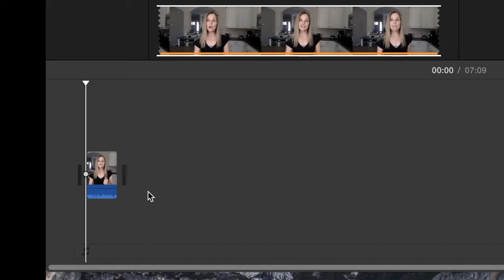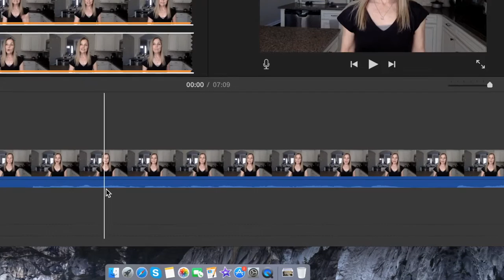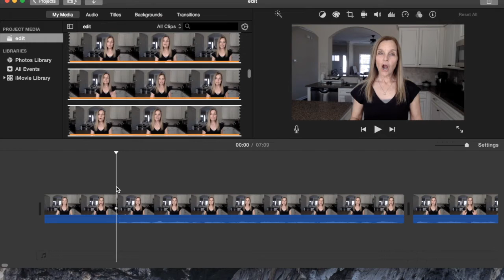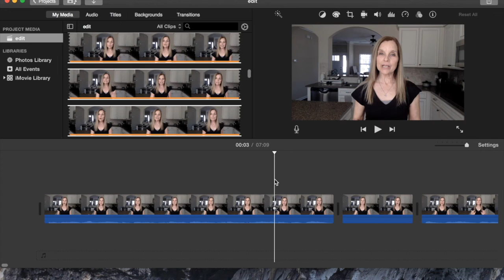How to Edit Videos in iMovie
This iMovie tutorial will teach you simple video editing on a MacBook Pro. You will learn how to trim a movie clip, split a movie clip, delete in iMovie and move a clip.